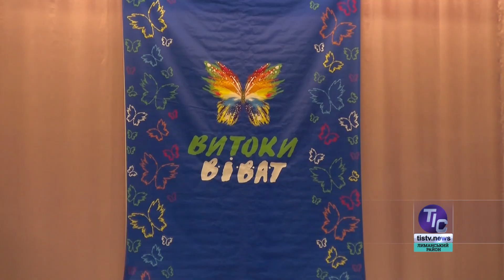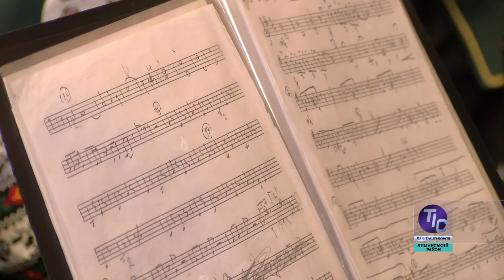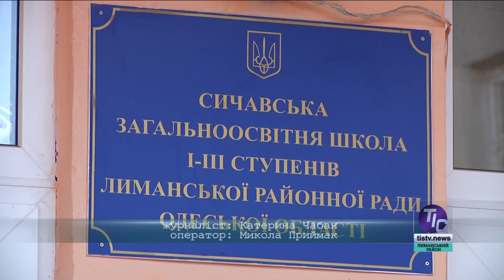ТІС. Лиманський район (11.12.2019)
У сьогоднішньому випуску новин «ТІС. Лиманський район»:

- Доброслав готується до четвертого фестивалю “Доброславські Миколаї”;
- Як профорієнтаційні уроки допомагають обрати шлях у дорослому житті;
- В Одесі пройшов Всеукраїнський конкурс «Віват, Витоки!»…